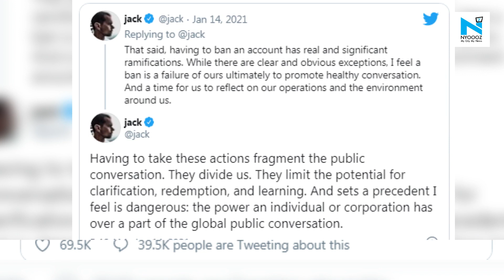Twitter chief Jack Dorsey says Donald Trump ban sets 'dangerous' precedent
Twitter chief Jack Dorsey backed its ban of US President Donald Trump, but said it sets a "dangerous" precedent and represents a failure to promote healthy conversation on the platform.